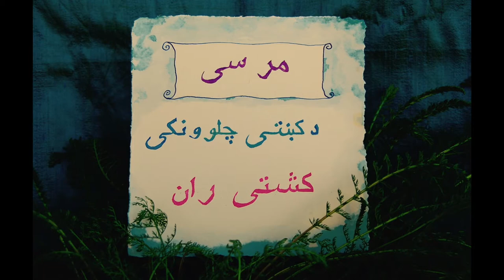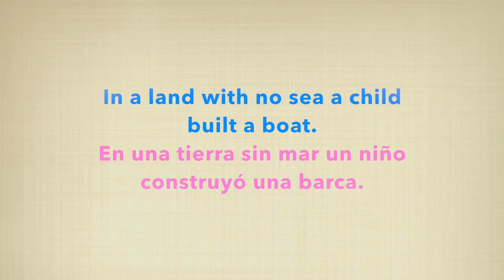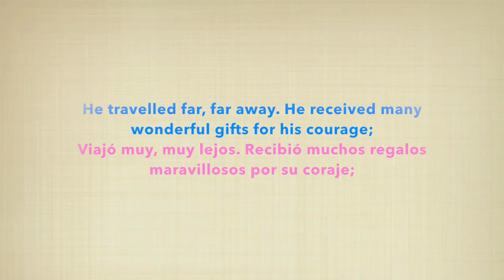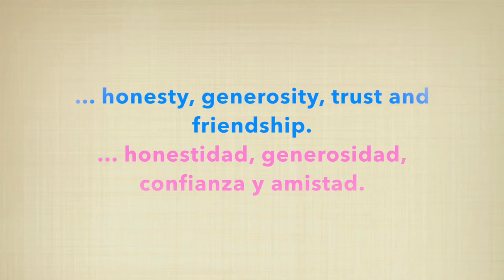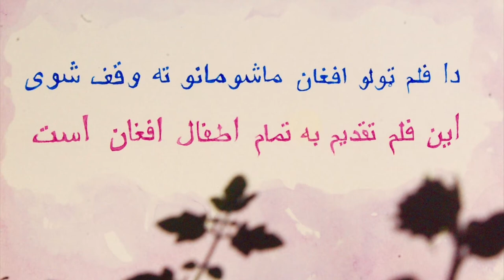Morsi - captain of a ship / Morsi - capitán de una barca /مرسی کشتی ران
"In a land without sea, a child built a boat..." A message from Afghan children to the world, through their active collaboration and creativity. Thank you to Samiullah Bakht for collecting the artwork,  Marsha Burke for the photos. Story, music and painting by Amelia Burke. This video is suitable for educational workshops.

"En un país sin mar, un niño construyó una barca..." Un mensaje de niños afganos para mundo realizado a través de su creatividad y colaboración activa. Gracias a Samiullah Bakht for recoger la obra, Marsha Burke por las fotos. Cuento, música y pintura por Amelia Burke. Este vídeo es apto para talleres educativos.